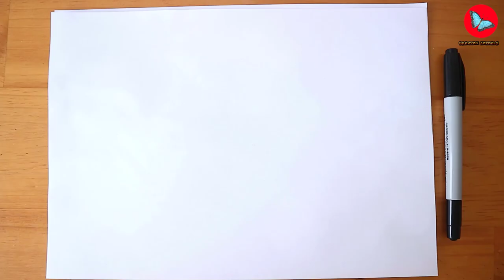How To Draw Infernape Pokemon | Coloring and Drawing For Kids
Learn How To Draw Infernape from Pokemon